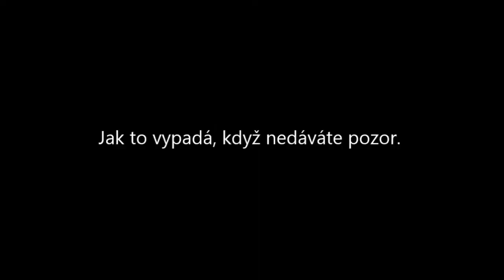Vlog Nambr Van! (REUPLOAD)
🔥🔥⛔️ Zdravím všechny kojoty a kojotky! Jsem zpátky a se mnou přijdou i nové reuploady! 🔥🔥⛔️

➡️ K videu nevlastním autorská práva a na přání autora video smažu. ⬅️
➡️ Chtěl jsem jen video zveřejnit, protože daný autor a jeho tvorba mě bavila a chtěl jsem jen zveřejnit vzpomínkové video. ⬅️
➡️ Všechny reuploady můžete sdílet! Díky. ⬅️